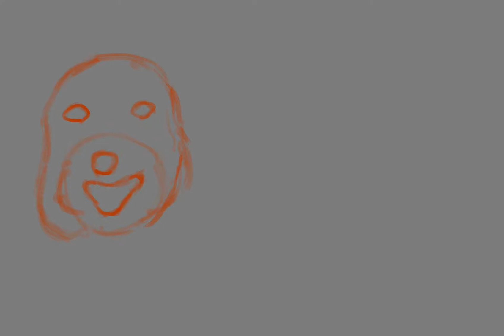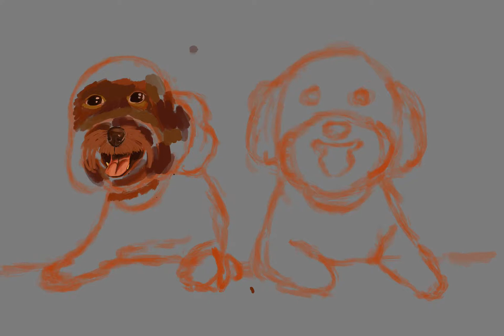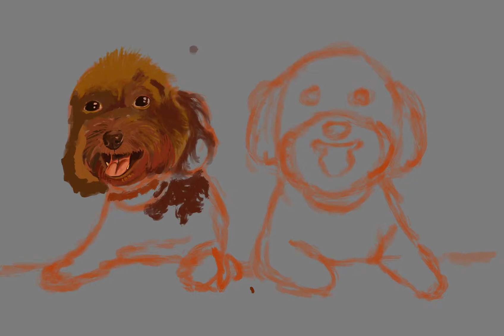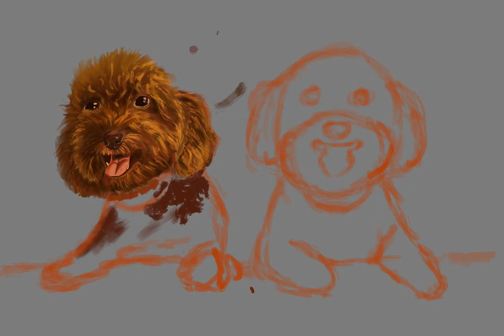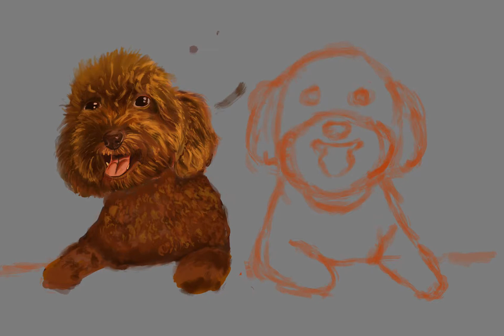Digital Oil Painting Timelapse in Procreate on Ipad Pro 12.9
The painting is called 'Connie & Conrad'. First time using Procreate to paint something so I thought I'd share it, since I am always looking for similar videos by other artists. Please do visit my tumblr site for more paintings.